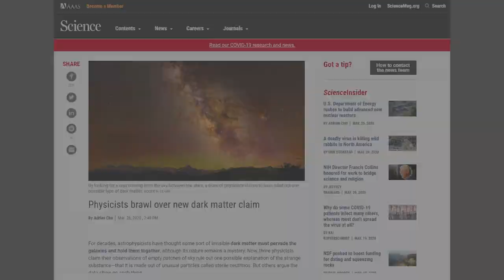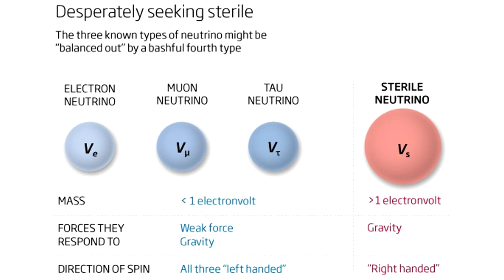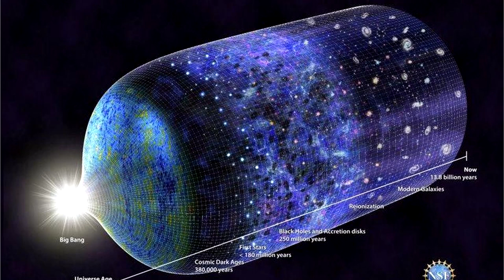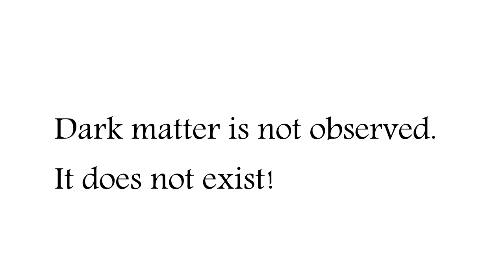The Failure of Dark Matter in the Secular Worldview.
We all love a controversy and well there is a new one brewing, and some astrophysicists are very unhappy because their go to pet paradigm is in trouble again.